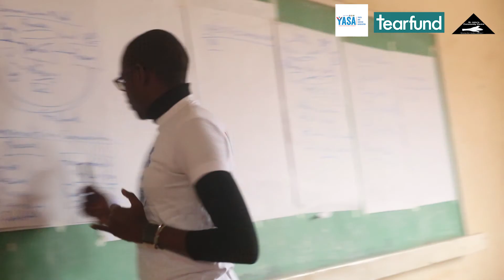I got married when I was only 17 years, am now a mother of 2 Faith Khausi- (Young Mother)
YASA -Youth and Success Association in partnership with St.John's Community Center with support from Tearfund , are bringing hope to the vulnerable Young and Teenage Mothers in the slums of Nairobi, a project known as Sparkling Jewel. Faith Khausi 23 years , a mother of 2 . She is currently gaining entrepreneurship, employability  and Digital skills . Faith loves taking care of children so much that she volunteers in a day care in her community. She is currently saving the little she can get to start her own day care and support as many children . Should you wish to mentor Faith or partner with us so that this young mother can gain the necessary experience to impact her society and beyond, please reach out .